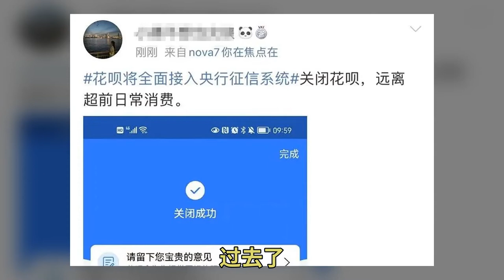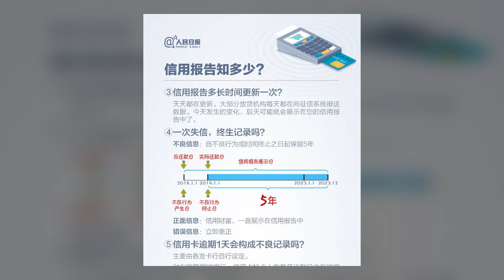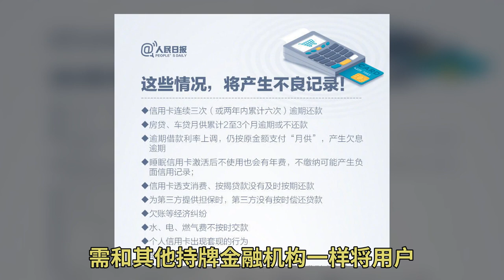花呗告别野蛮时代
不过 更多的花呗用户关心的是 接入央行征信系统之后 向花呗借款是否还能这么简单 即便每月正常还款 过于频繁的借款记录是否会影响银行对用户的征信判定 花呗自2015年上线以来 最初的想法是为双11的支付高峰兜底 让用户的支付行为可以快速平滑地进行 但结果是 花呗做成了有5亿用户的小额贷款产品 也成为了蚂蚁集团最挣钱的产品之一 而如今 互联网金融企业的小额贷款业务遭到整治 花呗也走到了十字路口 不顾金融风险 野蛮生长的时代过去了 一切都要朝着合规和正规化的方向前进 《授权书》显示 在获得用户授权的基础上 根据其获得的具体授信额度来源 用户的征信信息会由重庆蚂蚁消费金融有限公司 或是提供授信额度的银行等机构作为报送主体 纳入征信系统 《授权书》核心内容有两条 栏目中 若页面出现《个人征信查询报送授权书》的用户会接入征信 而仅有《花呗用户服务合同》《芝麻服务协议》与产品说明的用户则未接入征信 专家表示 一旦花呗接入央行征信系统 意味着个人用户在花呗的借款和逾期、违约信息 将进入央行征信系统 若有违约、逾期等行为会对用户未来的大额贷款如房贷、车贷产生影响 不过 在不逾期的情况下 对于用户来说不会受任何影响 今早10时许 花呗方面澄清表示 正常使用花呗 保持良好的使用、还款习惯 不会导致贷款困难 根据花呗方面的数据显示 99%以上的花呗用户都有良好的使用记录 花呗在公开信中建议用户继续保持科学、理性的使用习惯 量入为出 合理使用信贷工具 按照征信工作要求 当前花呗向征信系统报送的相关记录包括账户开立日期、授信额度、额度使用及还款情况等 在频次上 花呗记录按月汇总 不会单笔报送 也不会上报具体的消费信息 公开信息显示 蚂蚁消金公司于6月3日获得银保监会批复开业 成为持牌金融机构 花呗也纳入蚂蚁消金公司 需和其他持牌金融机构一样将用户相关信贷信息报送至央行征信系统 关于个人信用报告 你了解多少 第一 同意被授权人向中国人民银行金融信用信息基础数据库查询、使用本人的信用信息和信用报告 第二 同意被授权人将本人在使用授权业务中提交和产生的基本信息、信用信息和其他相关信息自行或委托重庆蚂蚁消费金融有限公司报送至中国人民银行金融信用信息基础数据库及其他依法设立的个人征信机构 据了解 用户同意授权升级花呗服务后 其基本信息、花呗额度以及还款情况将会以月度为单位上报央行征信系统 用户如何得知是否接入征信呢 在 花呗告别野蛮时代 花呗和借呗是蚂蚁旗下最赚钱的两大业务 但这两块业务所引起的争议和风险随着规模变大而放大 如今 花呗正式纳入央行征信系统 借呗也将紧随其后 互联网金融企业野蛮生长的时代过去了 9月22日 蚂蚁集团旗下业务花呗公布了正在接入央行征信系统的消息 不同意接入的用户将被停止使用花呗的服务 今天上午 该话题瞬间 - 相关合同及产品说明